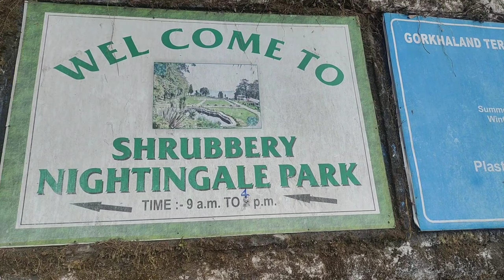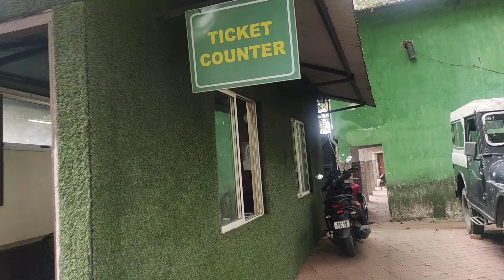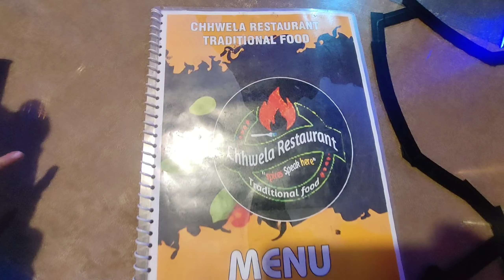||Visited to Shruberry Nightingale Park ||Day Out || Hazell enjoyed a lot playing with her phupu||